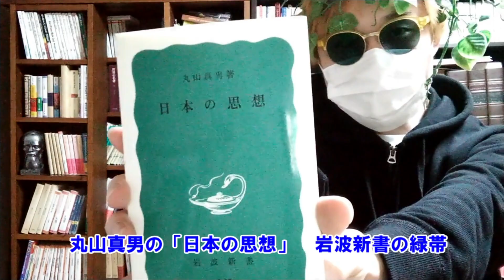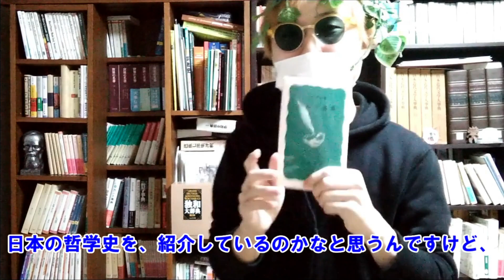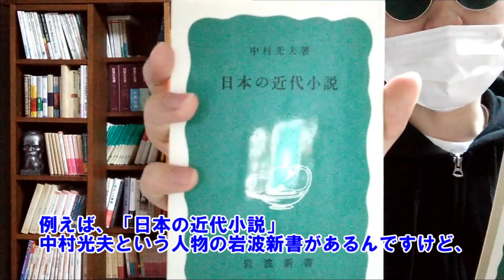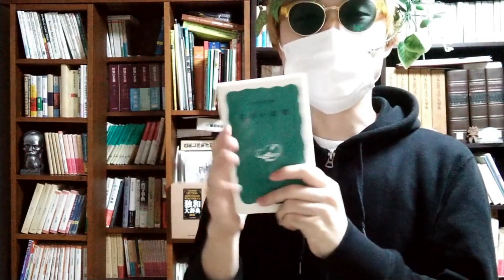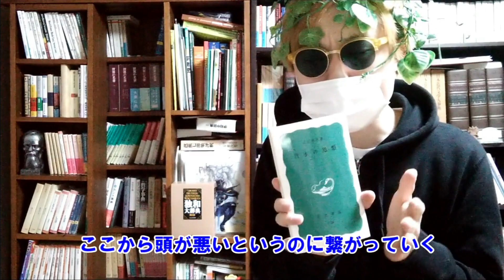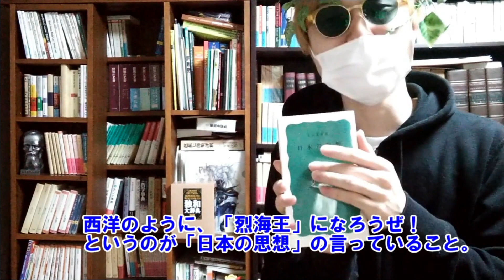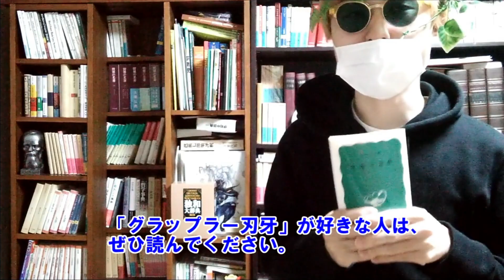丸山真男『日本の思想』の解説。読むと頭がよくなる本です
日本の思想 (岩波新書)

列海王が出てくるのは22巻
グラップラー刃牙　22

ブログ(高等遊民のyoutube動画の要約をしてます)
高等遊民への質問はこちらからできます（質問や「こんな話して」っていうリクエストをどうぞ。登録不要なのでお気軽に）